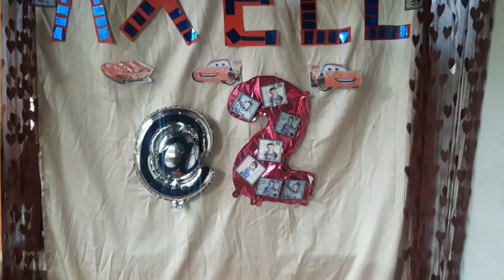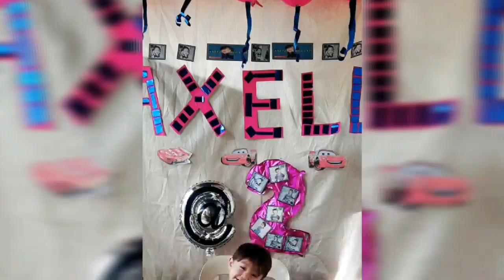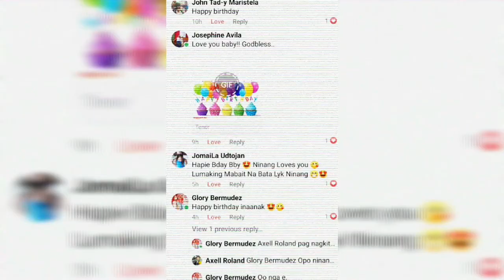VLOG#4 My Second Birthday (08-03-2020) | Axell Roland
Support My Vlogs Spread The Love 👶

My Mama Is The Editor and Videographer.